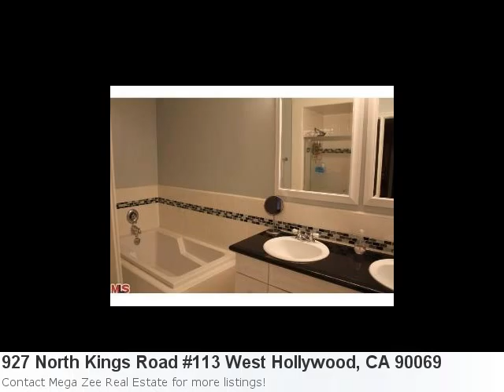Have A Look At This Wonderful 1 Bedroom, 1 Bath Home Located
Wow! Lovely Home Listing In West Hollywood: Property Details For: 927 North Kings Road #113 West Hollywood, CA 90069Type: CondominiumPrice: $320,750 Bedrooms: 1 Baths: 1.0 Here is some additional information about 927 North Kings Road #113 West Hollywood CA: See full detail for Listing: 11566679 Here is what Trulia.com has to say about the area: 37 sold properties in West Hollywood, CA in the past 60 days